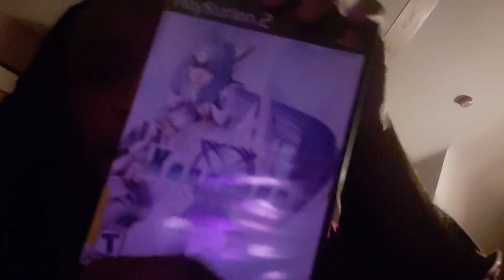W.P.C is gonna miss the game of Xenosaga lll and he will tell you the bad news